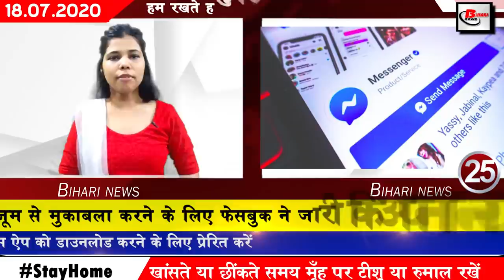Daily bihar news of RMRI,Aiims & Airport Patna,Nitish Kumar,Bhagalpur,Siwan,Nalanda,Begusarai,Munger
1. The number of Covid 19 affected in Bihar reached 23 thousand
The number of Covid-19 affected in Bihar is increasing rapidly, according to the update issued by the health department bite din reached 23300 affected people in the state. The number of people recovering from the same corona is also seen increasing continuously. According to the update released by the Health Department till 4:00 pm last night, a total of 14997 patients have been cured of Coved-19, while on the other hand 173 people have lost their lives.
2. Rainfall expected in many districts of Bihar from 18 to 20 July
The Meteorological Department released its forecast and predicted rain in many districts of Bihar from July 18 to 20, under which water resources minister Sanjay Jha of Bihar government has also informed about this. According to the Meteorological Department, East and Westchamparan Saran in Bihar is between 18 to 20 July in Gopalganj district while Sitamarhi, Madhubani city Darbhanga, Araria,Kishanganj,Supaul,Saharsa,Purnia and Katihar have been expecting rain till July 20. Along with this, the Water Resources Department has also informed about the decline in the water level of Bagmati river.
3. Eight technicians including one scientist from RMRI turned out to be Covid 19 positive
4. Proper medical screening at Patnaairport as well as road challan will be deducted
5. Care coaches to be installed at stations in 15 districts of Bihar
6. Those who donate plasma in Bihar will get appreciation letters and souvenirs
7. Today we will talk about Ratan Rajput in Bihari identity
8. Farmers who have done 2000000 registration of Bihar will get the amount of crop assistance scheme
9. Longest rail bridge in the country is going to be built in Bhagalpur soon
Construction of 24 km long rail bridge for Bhagalpur residents is being done soon. According to the information received, the process of construction of the rail-cum-road bridge to be built between Vikramshila Kataria of Bhagalpur district on the river Ganges has been expedited. It has also been started, its tender will be taken out in the month of December, after that construction work will start, after the construction of this bridge, it will be the largest bridge in the country because it will be about 24 kilometers in length. As a result, one end of the school will be found at Bateshwar place near Kahalgaon and the other near Katoria station of Navagachia Katihar railway section.
10. Lalu yadav accuses Chief Minister Nitishkumar by tweeting in Bhojpuri
11. Central team may come soon to save Bihar from Covid-19
12. The news of the breaking of the Bagmati river embankment in Darbhanga was told wrong
13. BSEB orders till July 21 to rectify the mistake in the admit card
14. BJP MP Ramkripal Yadav and his wife come in the grip of Covid-19
15. RCP Singh said something more important about providing employment opportunities
16. Election Commission physical training ends
17. The whole process started from the previous day after plasma donated by 6 people on the first day
The new initiative of Divisional Commissioner of Rajdhani Patna, Sanjay Kumar Aggarwal, is looking to bring color, the donation of AIIMSPatna has started in Bihar, after which the process of operating from the last day has started. In this, 1-1 donor from Buxar,Begusarai of Nalanda has donated plasma. Divisional commissioner Sanjay Kumar Aggarwal has confirmed this, although three people in the parameters of the investigation could not get it right, so only 6 people plan has been taken.
18. In Rohtas, villagers built 2.5 km road from Shramdan
19. In this environment of Covid-19, Chief Minister Nitish Kumar said that all people should be patient.
20. Pappu Yadav targets CM Nitish Kumar
21. Kriti Senan wrote an emotional post for Sushant Singh Rajput
23. Facebook tides its new feature to combat zoom
Facebook video calling platform is bringing new features to give tough competition to the room.A similar new feature has been added in Messenger which is similar to Jhoom video calling platform.Now you can screen in Messenger also during video calling. Will be able to share this feature is currently added to the Messenger app of Android and iOS, under this, you will also be able to share screen with each other during group video call or 1 and 1 video call.
24. Sushil Kumar Modi responded to Lalu Prasad Yadav Bhojpuria tweet
25. Upendra Kushwaha targets Chief Minister Nitish Kumar